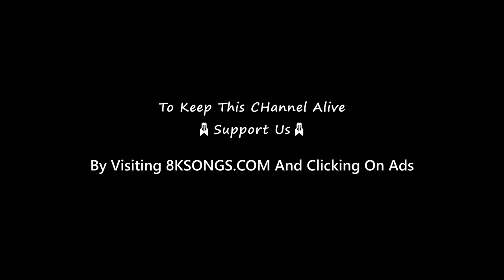Paris Ka Trip in 8K | Yo Yo Honey Singh | Millind Gaba | @tseries | 8ksongs.com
to support us
Watch Paris Ka Trip from yo Yo Honey Singh and MillindGaba  Full Video Hindi Songs in 8K / 4K Ultra HD HDR 60 FPS
8k video ultra hd songs hindi 2160p
8k video ultra hd
8k video ultra hd 120fps hdr songs
8k songs hindi
8k song video
8k song ultra hd
8k songs hindi
8k songs hindi new
4k songs hindi
4k songs hindi new
4k songs hindi hot
yo yo honey singh new song 8k video
Paris ka trip new song 8k video